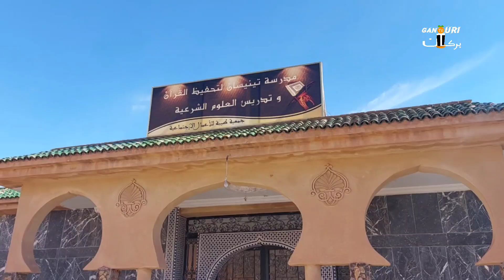قرية تينيسان شواء خروف طاجن اللحم tinissane ain sfa oujda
قرية تينيسان شواء خروف طاجن اللحم tinissane Ain Almou maroc